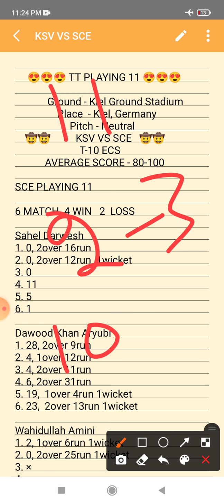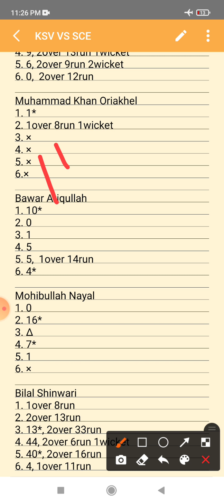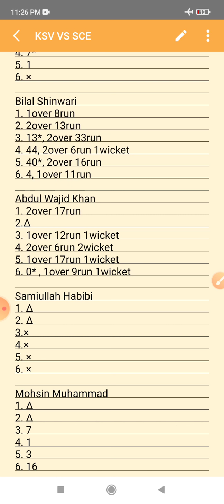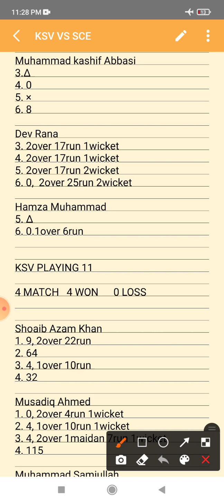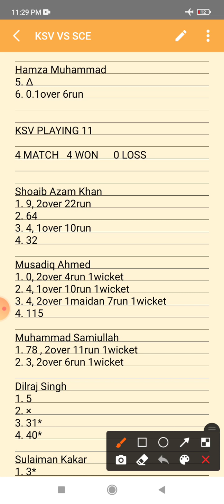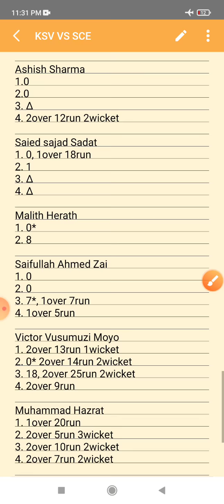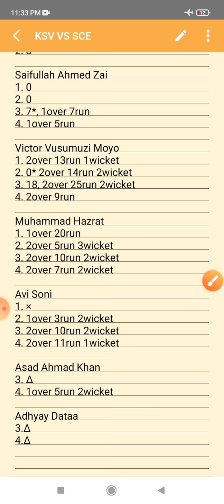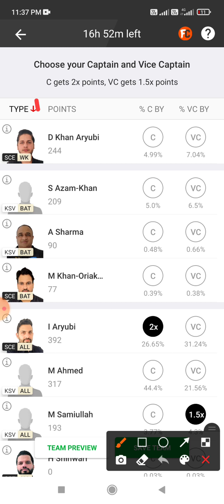KSV VS SCE | DREAM 11 | T-10 ECS LEAGUE | TEAM PREDICTION